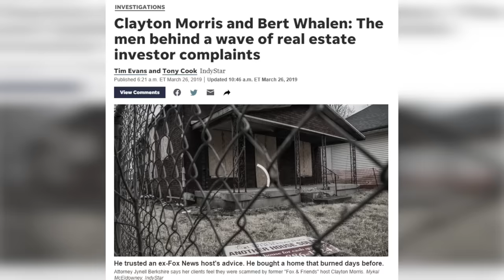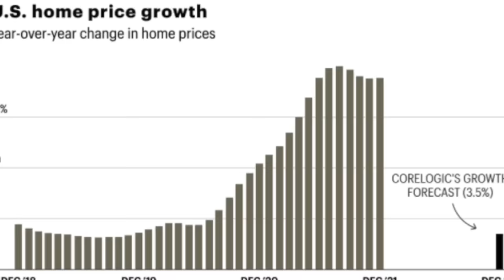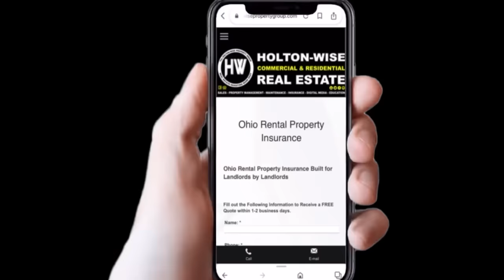Turnkey Real Estate Investing RE-imagined (Extended Cut) | HoltonWiseTV Commercials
For those just getting started in real estate investing who live in expensive housing markets, turnkey real estate investing may seem like the only option. Investing in turnkey rental properties is a great money making opportunity for passive real estate investors. However, buying turnkey rental properties from a turnkey provide does have some downsides for the turnkey buyer. At HoltonWise we have RE-imagined turnkey real estate investing. We have enhanced the turnkey investor experience to truly allow those getting started in real estate investing from out of state the opportunity to invest using several different real estate investment strategies using our turnkey investment team as their boots on the ground in the best cash flow markets in the USA. HoltonWiseTV is turnkey real state investing made easy.

📺 HELPFUL RESOURCES
Holton-Wise FAQ